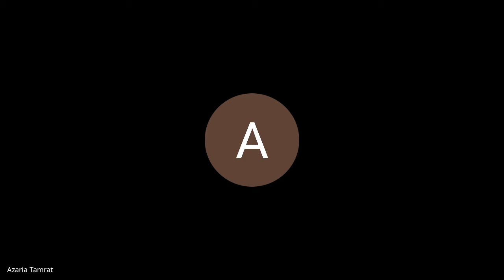Batch 4| Guest Talk with Sampson Adotey